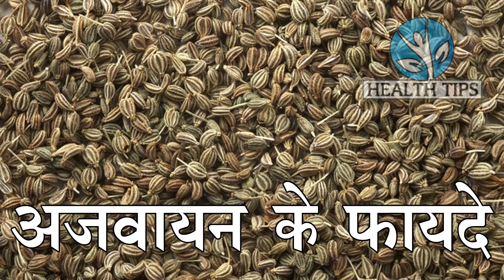शुगर,घुटनो का दर्द ,पेट दर्द ,कमर दर्द ,बीपी को जड़ से गायब करना है तो रोज खाये ये 4 दाने